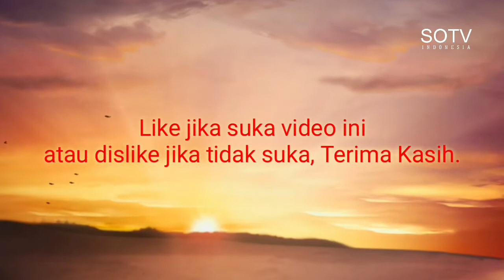Makhluk Pembunuh Yang Ada Di Indonesia Yang Wajib Diketahui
Ular Berbisa Yang Ada Di Indonesia
Ular Paling Mematikan Di Indonesia

• Tanks To :
   - Youtube Studio - Music Library - Free Use
   - Google Search

• SOTV Indonesia menyajikan informasi pengetahuan yang menghibur (SOTV Indonesia presents entertaining knowledge information)